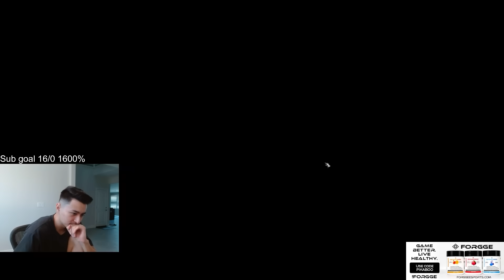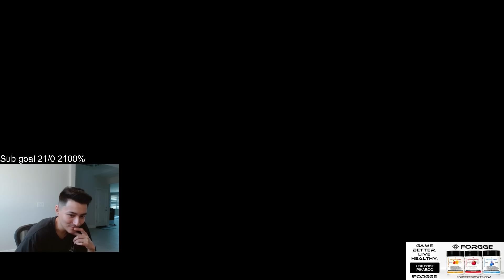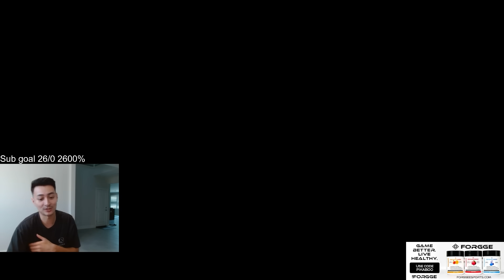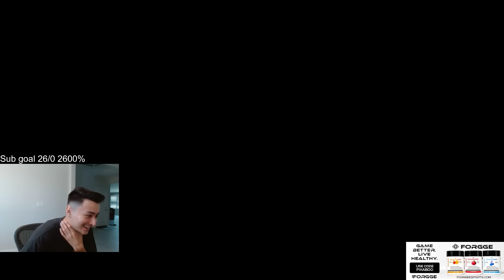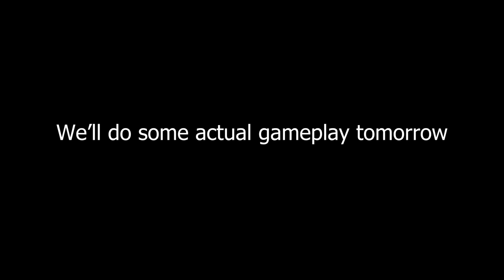I Spent $1,000 Boosting New Characters